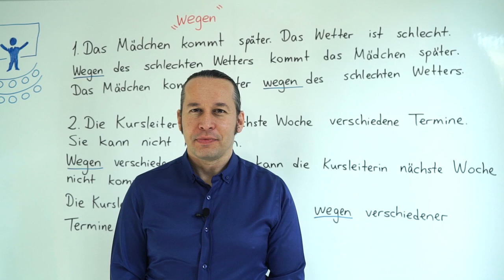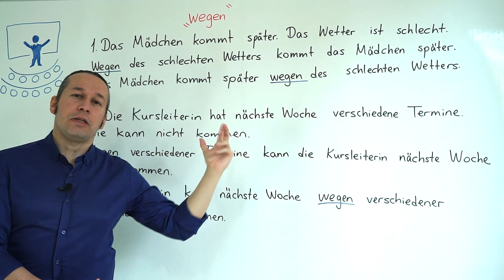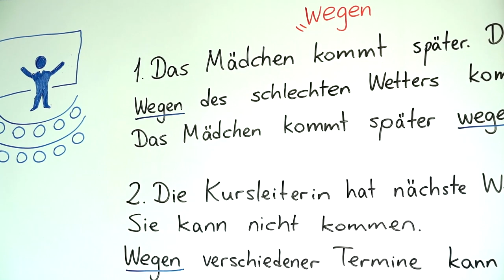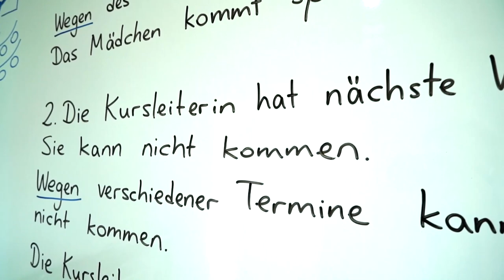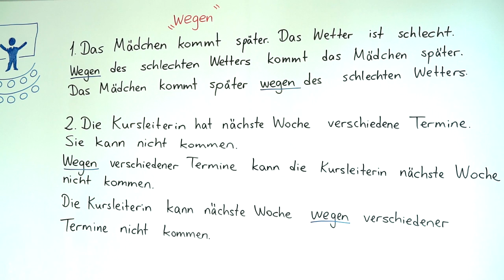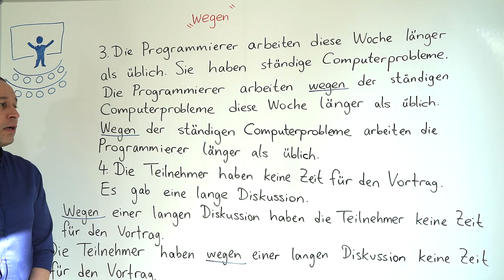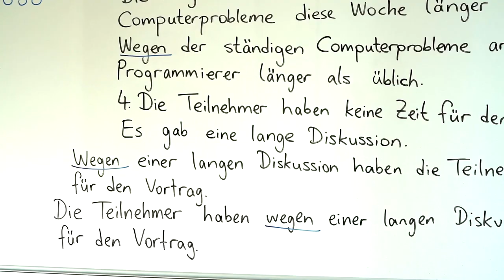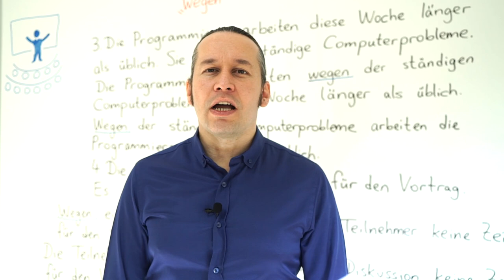Almanca B1 INTENSIV Ders - 17 " wegen "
Almanca öğreniyorum diyen herkese merhaba. Bu Almanca Kolay dersimizde, daha önceki B1 derslerimizde gördüğümüz " wegen " konusunu daha detaylı inceleyerek yeni Almanca örneklerle birlikte daha önce öğrendiklerimizi pekiştiriyoruz.